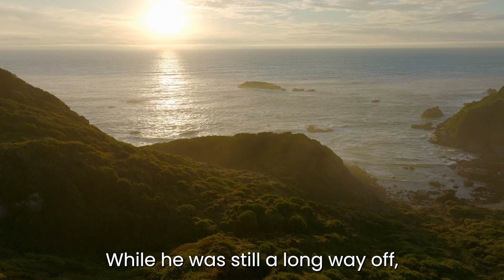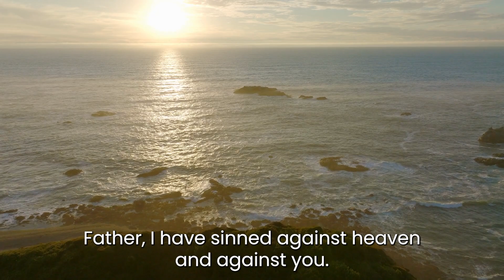Morning Prayer for March 11th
Good morning everyone, and welcome to morning prayer with Kathy Barclay, from Scotland.

Today's Gospel reading is from Saint Luke, and is about the parable of the Prodigal Son. In this parable, Jesus explores the mercy of God. It is about the response of the Father with a commentary from his two sons. The only way for the lost son rectify his squalid condition is to return to his father and beg to be a servant. The father, moved by love, embraces and restores his son. Kathy explores the parable in greater detail here.

Thank you for joining us in prayer today.